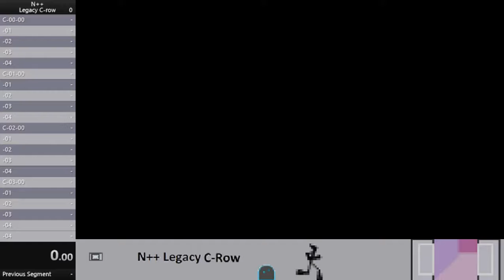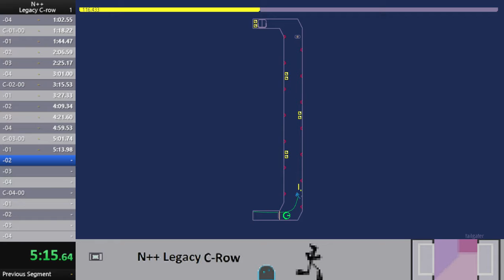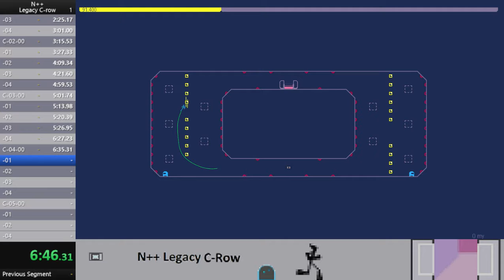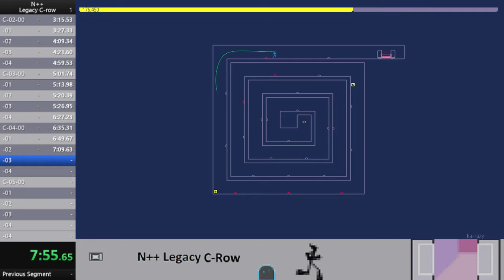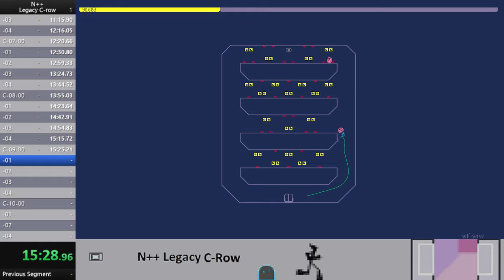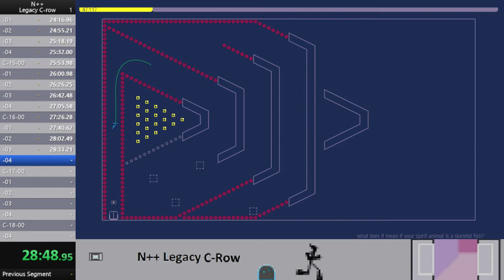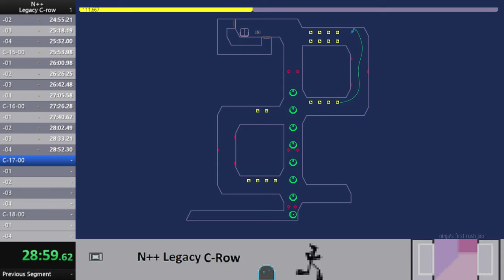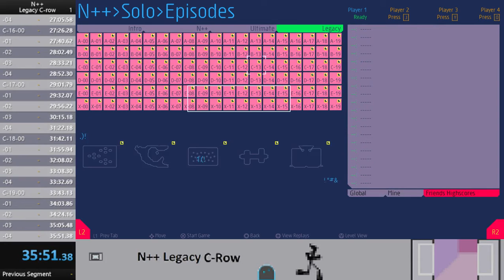N++ Legacy C-row Speedrun in 35m51s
Last of the individual legacy rows done. I don't think I want to do this one again any time soon. It seemed to have a lot of unnecessarily long levels, near the start at least.

I did make a couple of dumb technical mistakes in here. In particular, starting C-10 again right after I beat it, and also pausing during C-17-3 to check the level because I glanced at the timer and thought I was an episode ahead. Whatever though, boring row, not eager to run again.

I played this one with the color PICO-8, and I was listening to the Pink Floyd album Wish You Were Here.